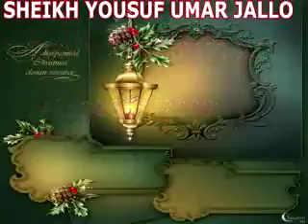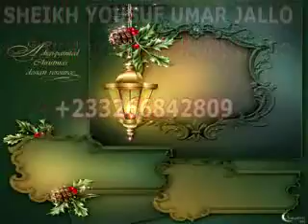Sheikh Yousuf Umar jaIIo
Video from اللهم ثبت قلوبنا على دينك